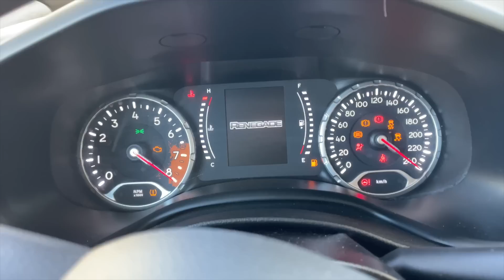În SFÂRȘIT NE-A VENIT BUCĂTĂRIA!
Nu ești încă abonat? Pai, de ce?! În fine, nu este totul pierdut, o poți face aici:

Mulțumesc celor care au ales sa doneze pentru sustinerea acestui canal!

Cont Revolut:
Voicu Lavinia-Mihaela
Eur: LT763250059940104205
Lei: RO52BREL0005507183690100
BIC: REVOLT21
link rapid: @iamfamily

BANCA TRANSILVANIA:
Voicu Lavinia-Mihaela
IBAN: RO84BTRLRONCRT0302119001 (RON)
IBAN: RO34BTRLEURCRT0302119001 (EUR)